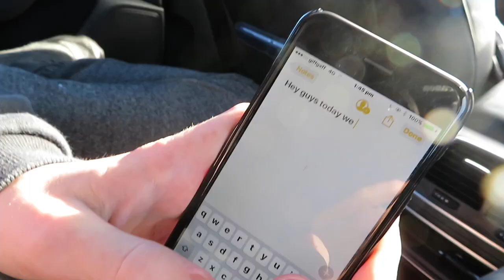Coventry City VS Millwall Vlog 4/2/17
Hope you did enjoy the vlog!
Leave a like for more!